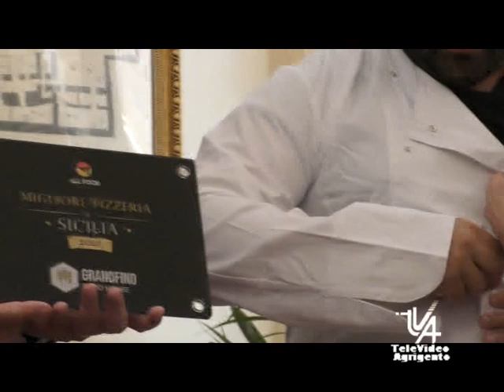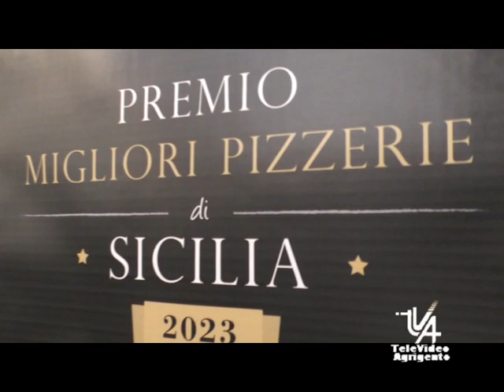Agrigentina è la migliore pizzeria siciliana del 2023